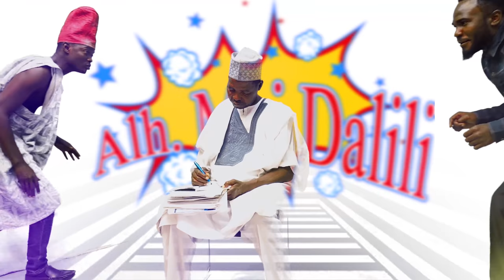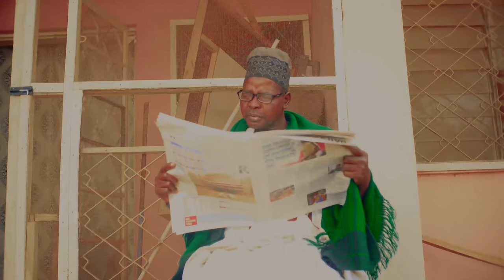Mai Dalili Ep1